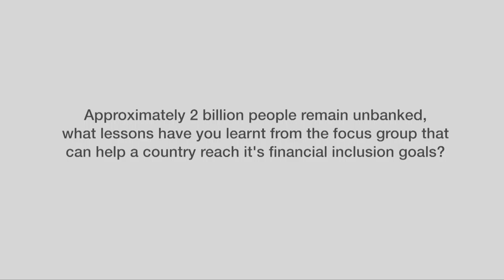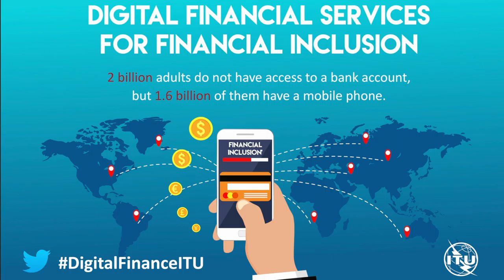DFS - Interview with 'Niyi Ajao, NIBSS